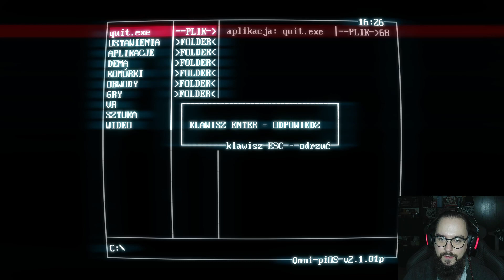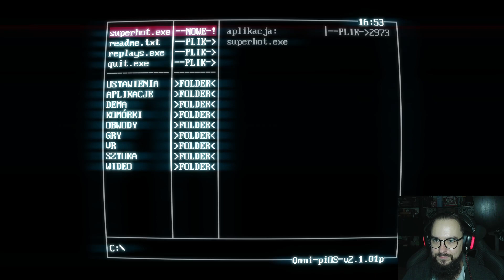Growy Kalendarz Adwentowy | SuperHot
Dzień dobry, witam serdecznie i zapraszam na Growy Kalendarz Adwentowy!